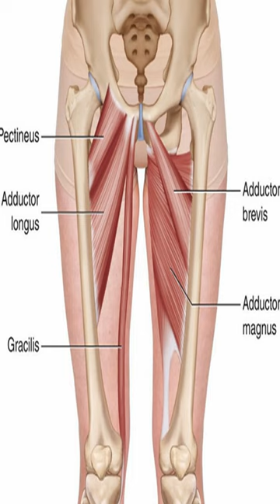Adductor Muscle Strain AKA Medial Thigh Strain and Groin Pull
Adductor Strains are common among athletes. Adductor strains can have a traumatic or non-traumatic origin. Most traumatic medial thigh strains happen when a runner performs a sudden direction change, (also known as a cut) or during a powerful acceleration (aka a burst) or during an overly forceful contraction.

Adductor muscle strains may also have an insidious onset. Most non-traumatic medial thigh muscle strains happen due to the cumulative effect of repetitive loading combined with limited recovery time. The primary sources are overtraining, insufficient warm-up, inadequate rest between training sessions, muscle weakness and muscle inflexibility.

In a traumatic muscle strain, pain begins immediately. An intense twinge or pull is usually the first symptom, followed by muscle tightness, limited range of motion, tenderness, swelling and bruising.

In non-traumatic strains the symptoms usually begin as a dull ache or fatigue during activity or increased soreness following activity or prolonged soreness following activity. The symptoms then progress in intensity and frequency.